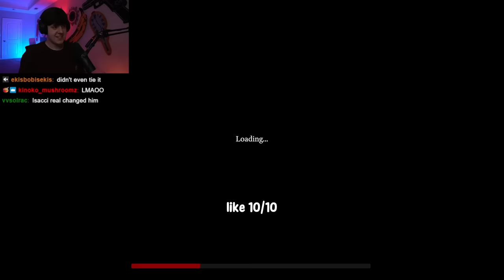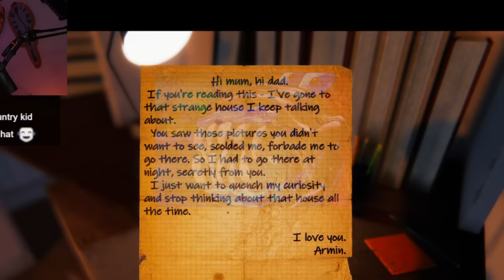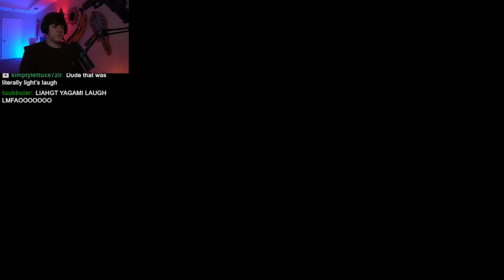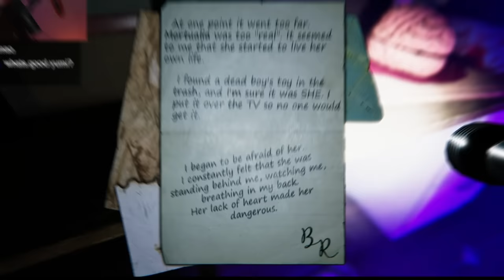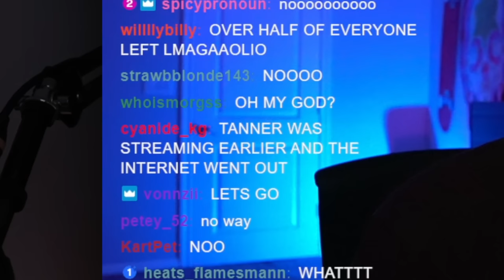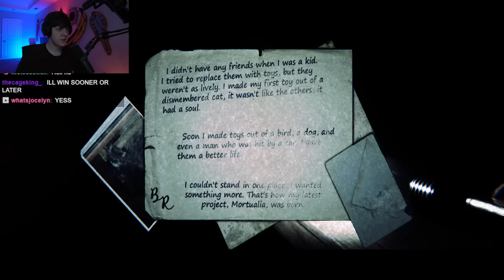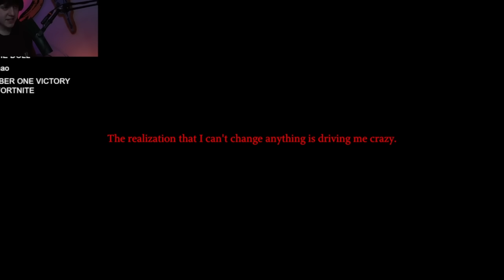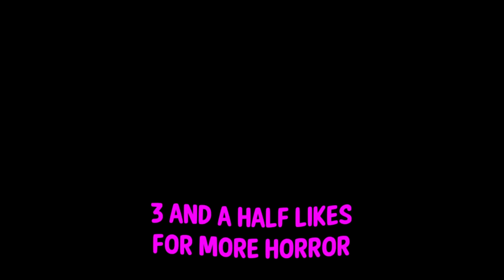WHERE DID HE GO?! AHHHHHHHHHHHHH STOP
YUMI IS BACK ON HIS SOLO HORROR ARC PLAYING 9 CHILDS ST AND THIS GAME IS ABSOLUTELY TERRIFYING. LEAVE A LIKE FOR MORE SOLO HORROR HAHAHAHA
2nd Channel: @TooYumi